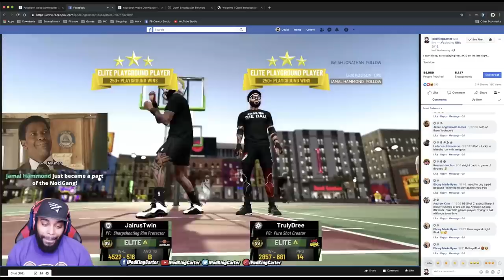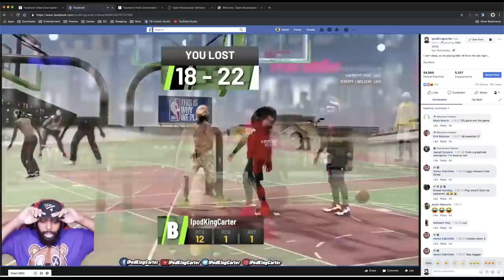NBA 2K19 - 2K CHEATS FOR 99 OVERALLS AT PARK... BEST 2K19 LOCKDOWN DEFENDER REBIRTH BUILD